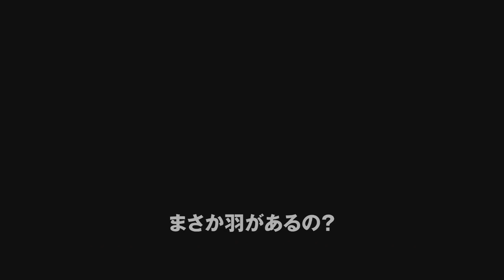ANT MAN 2 Official Trailer (2018) Marvel's Super Hero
ANT MAN 2 Official Trailer Movie HD in theatre 18 July 2018.